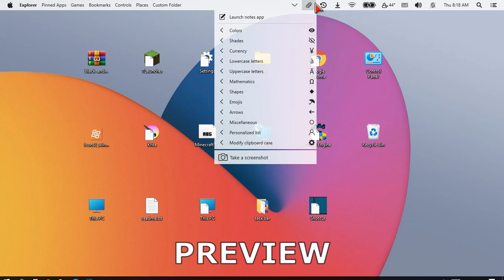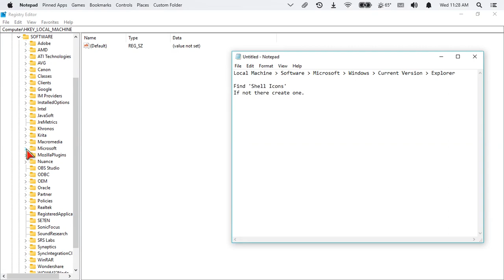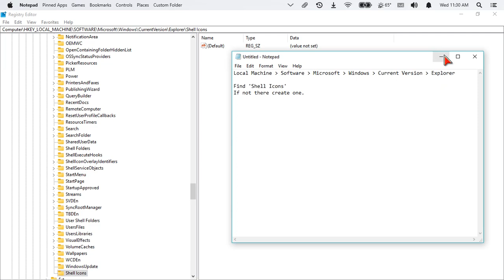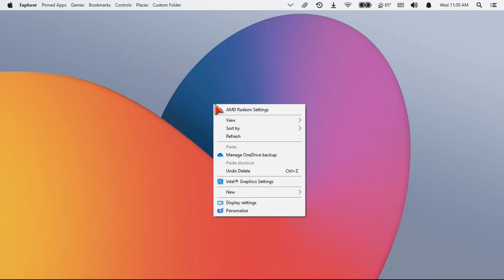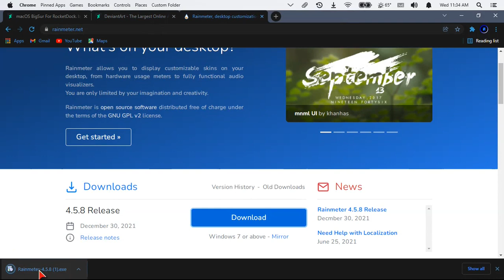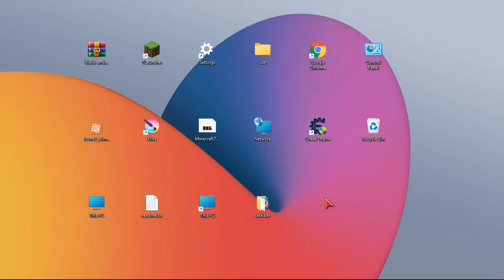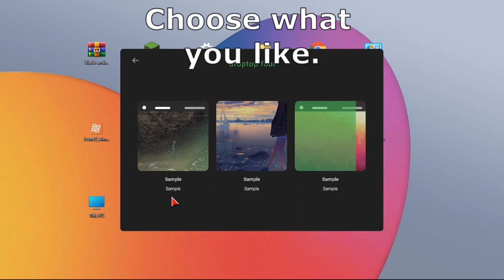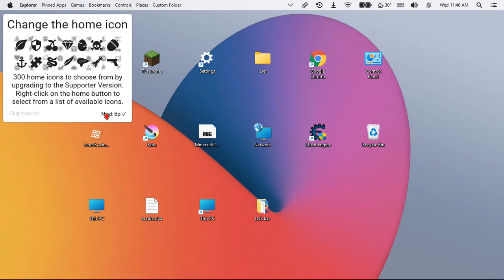Make windows 10 simple and clean | TheXcup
Welcome to TheXcup!

TheXcup is a tech channel based on customizing windows!

Note: These Rainmeter skins are not created by me.